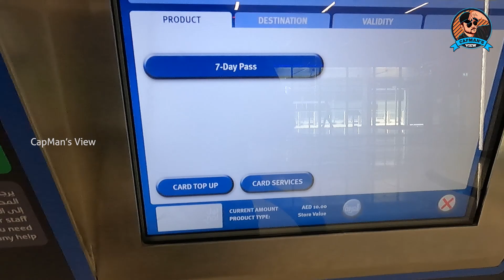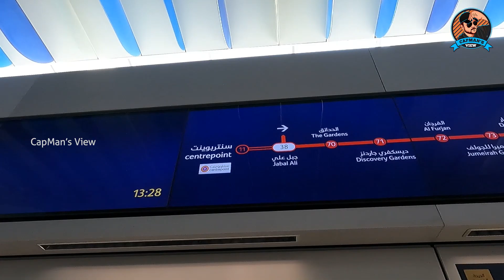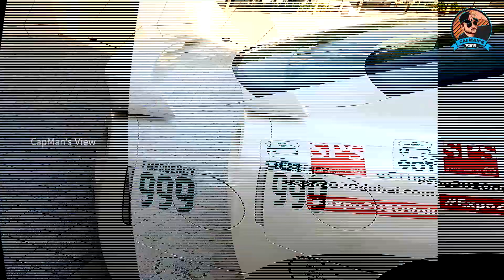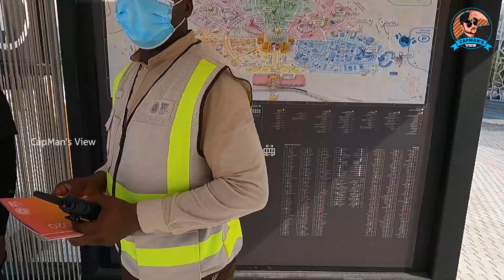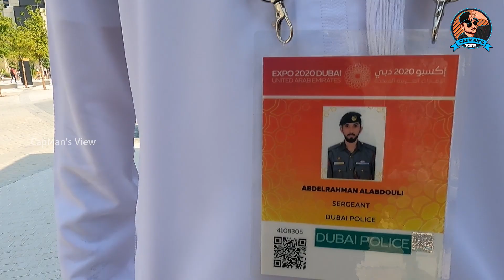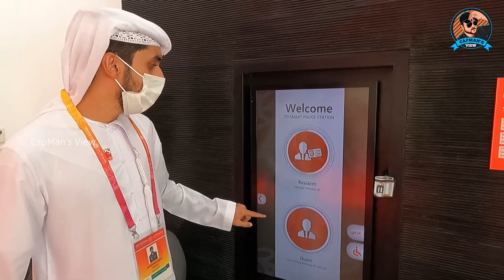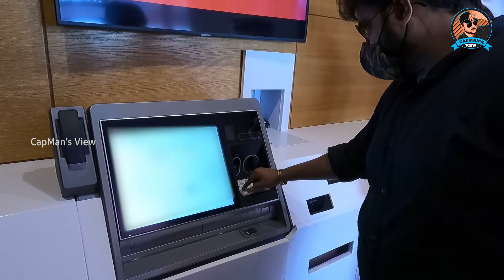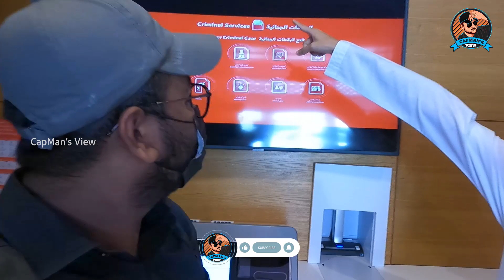Expo 2020 Dubai | What is Expo 2020? - Capman's View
"Change the way you see the world"
Expo 2020 is a World Expo, currently hosted by Dubai in the United Arab Emirates from 1 October 2021 to 31 March 2022. Originally scheduled for 20 October 2020 to 10 April 2021, it was postponed due to the COVID-19 pandemic. Despite being postponed, organizers kept the name Expo 2020 for marketing and branding purposes. The Bureau International des Expositions (BIE) general assembly in Paris named Dubai as the host on 27 November 2013.
Capman's view team will cover maximum pavilion on coming days.
Expo 2020 has Indian Pavilion which made of all the historical details of indian cultures.